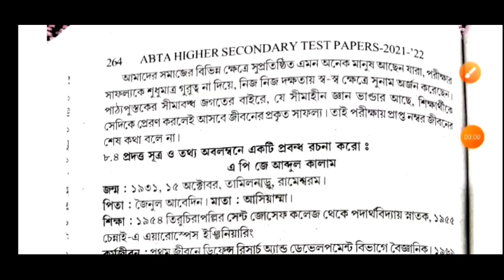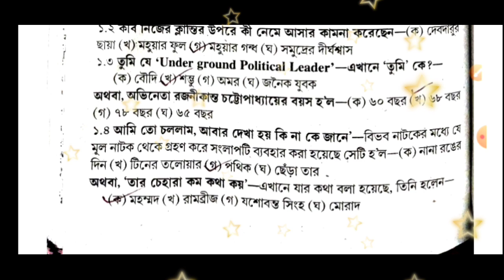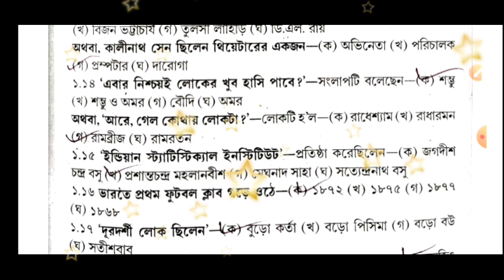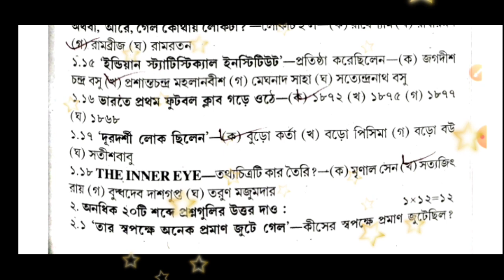Hs Abta Test Paper 2022 Bengali Mcq Solve Page 262/Abta Test Paper Class 12 Bengali Page 262 Answer.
HS abta test paper 2022 Bengali MCQ solve. Abta test paper 2022 class 12 Bengali page 262. HS abta test paper 2022 Bengali page 262. Uccha Madhyamik test paper 2022 Bengali page 262.